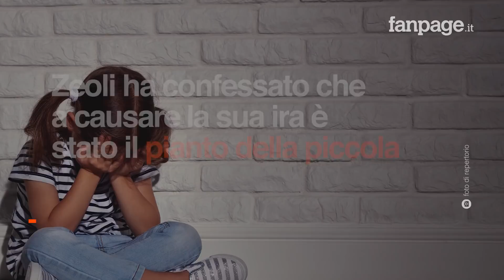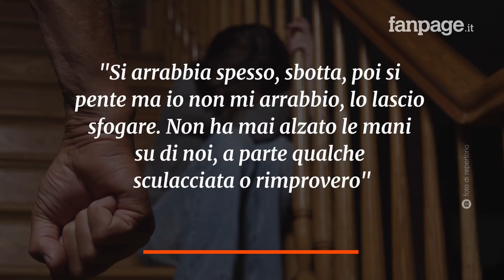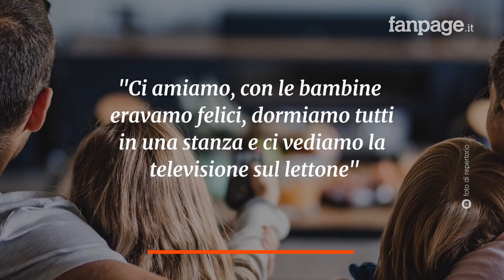Genzano, picchia la figlia della compagna e la riduce quasi in fin di vita: "Piangeva troppo"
La Polizia di Stato ha arrestato a Genzano Federico Zeoli, 24 anni ed originario di Campobasso accusato di aver picchiato violentemente la figlia della sua compagna di due anni. La bambina è stata trasportata in ospedale dalla madre, 23 anni, di Velletri, che non si trovava in casa ed è stata avvertita dall’uomo. Fortunatamente la piccola sta rispondendo bene al lavoro dei medici che l’hanno estubata, ma la tengono ancora in prognosi riservata. Dopo aver trasportato la piccola all’ospedale più vicino, grazie all’intervento dei poliziotti la piccola, è stata trasportata prima all’ospedale Castelli di Ariccia e poi al Bambino Gesù di Roma. Arrivata al Pronto Soccorso i medici hanno appurato che le condizioni della piccola erano gravi. La causa dell’ira del patrigno sembra essere stato il pianto della piccola, come ha affermato durante il fermo della Polizia. Al Pronto Soccorso la Madre ha provato a far capire ai medici che le lesioni della piccola non erano dovute all’aggressione del patrigno, ma i medici hanno accertato che non era così. La donna ha provato a giustificare il compagno così: "Si arrabbia spesso, sbotta, poi si pente ma io non mi arrabbio, lo lascio sfogare. Non ha mai alzato le mani su di noi, a parte qualche sculacciata o rimprovero. Ci tiene all'educazione ma io ho sempre permesso alle bambine di fare come vogliono. Ci amiamo, con le bambine eravamo felici, dormiamo tutti in una stanza e ci vediamo la televisione sul lettone"